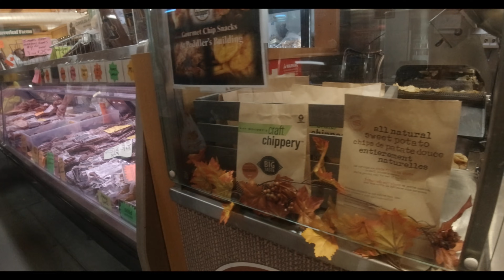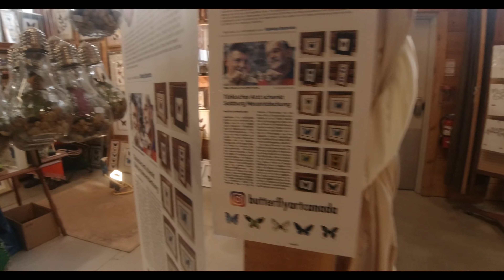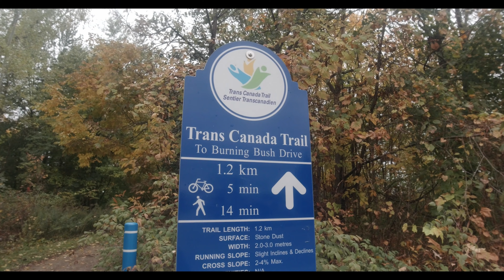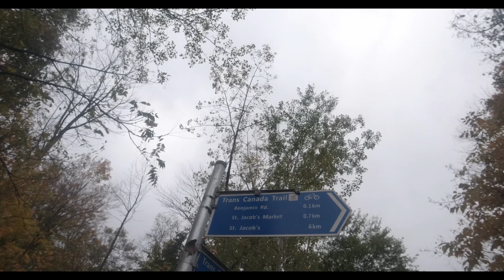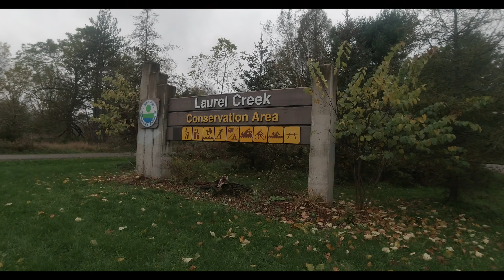Best Farmers Market in The World? Exploring St. Jacobs Waterloo, Ontario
What's it like to live in Kitchener Waterloo, Ontario Canada?  Let's explore the best farmers market in Ontario, St. Jacobs. Lots of Mennonite farmers.  We'll also check out the Laurel Creek conservation area and Waterloo University environmental reserve. Canada vs Thailand food markets for fruits and vegetables. We'll cross the epic Trans Canada Trail as well :)